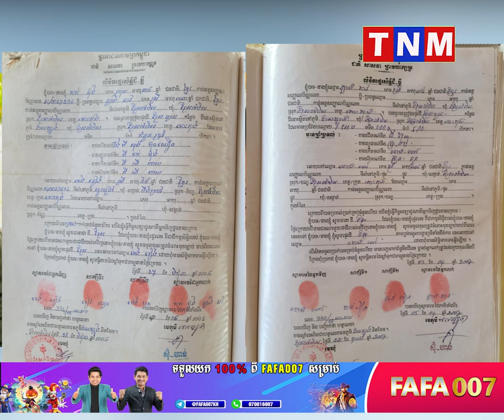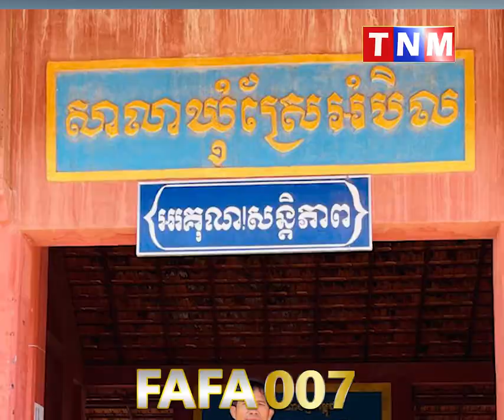ឪ ស្រុកស្រែអំបិលអើយ ពលរដ្ឋស្នើសុំមន្រ្តីមូលដ្ឋានជួយចេញប្លង់រឹងបានឬអត់ បើជនខិលខូចដើរតែដាក់ពាក្យបណ្តឹង